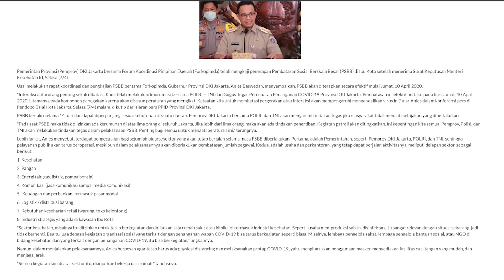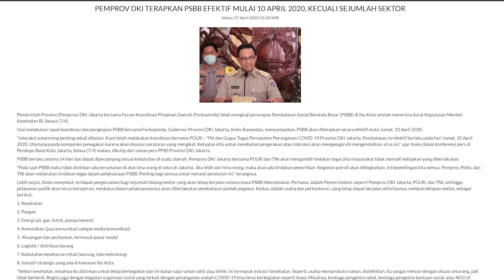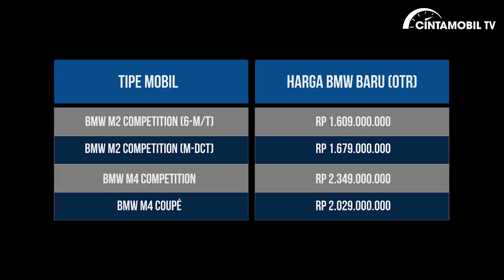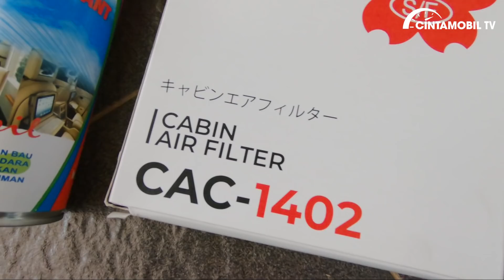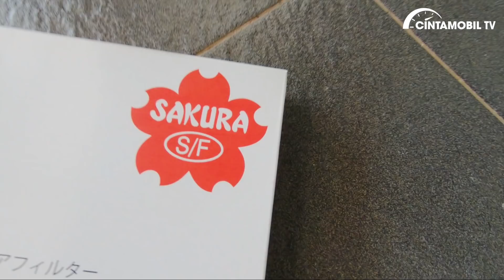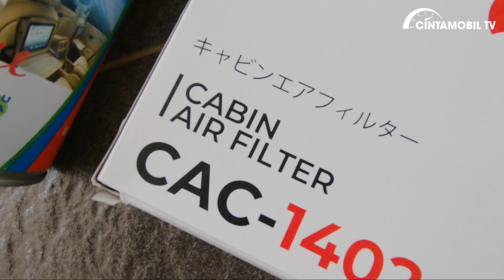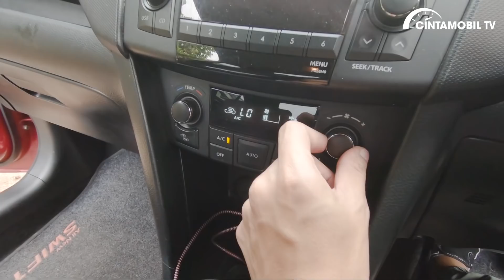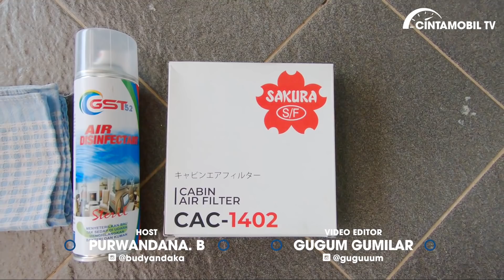Cara Hilangkan Bau Tidak Sedap di Kabin Mobil dirumahaja | Tips & Trick | Cintamobil TV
Sebagai informasi penting, Pembatasan Sosial Berskala Besar (PSBB) akan segera diterapkan mulai tanggal 10 April 2020. Ada beberapa hal yang wajib Anda ketahui tentang apa saja yang tidak diperbolehkan atau pengecualian saat PSBB berlangsung. Selain itu, kami memberikan tips sederhana untuk menghilangkan bau tidak sedap di dalam mobil yang bisa Anda lakukan sendiri saat

Terima kasih telah menyaksikan video ini dan berpartisipasi dengan menyampaikan saran dan kritik Anda. Jangan lupa untuk menyalakan notifikasi dengan klik ikon lonceng.